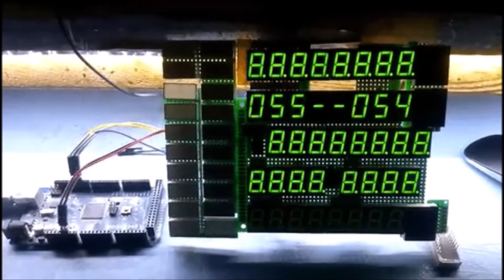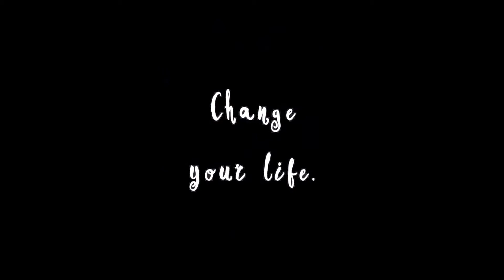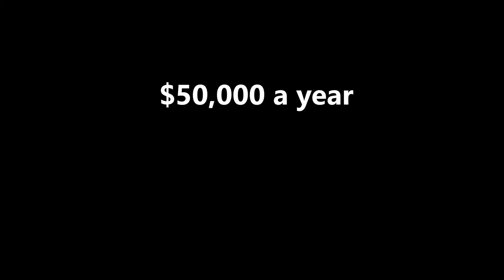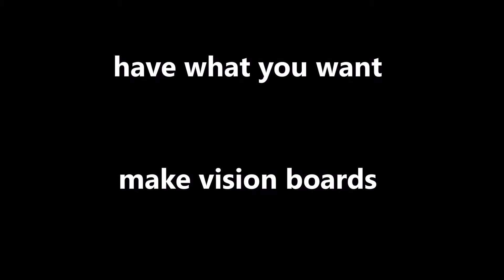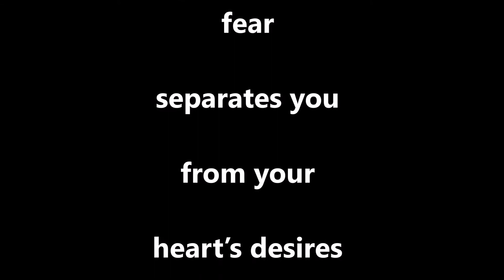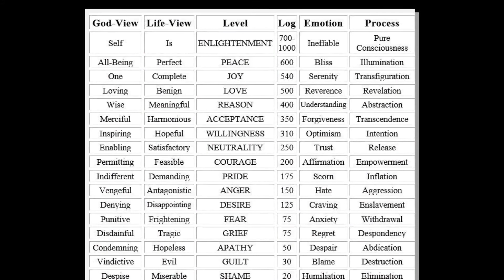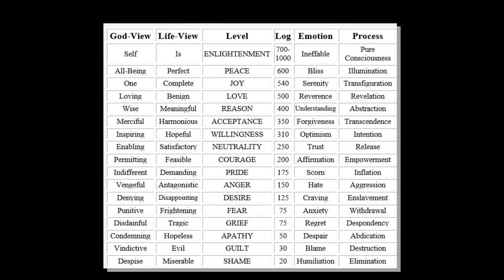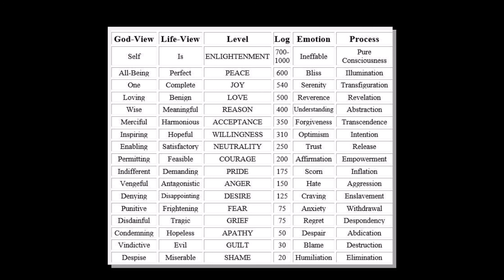Where's Your Vibration?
If you want to live an abundant lifestyle, where manifestation abounds and you’re attracting all the things you heart desires in this life, it’s important to know what vibrational frequency you’re maintaining. In our Beyond Science Lab we’re working on a device which reads your standard energy frequency vibration, every thought you think, situation, circumstance, or media hit you are exposed to will raise or lower your human vibration frequency. Learn how to determine your vibrational frequency setpoint naturally and how to purposefully raise your vibration. The more you practice high vibration energy activities, the higher your setpoint raises up the emotional frequency chart. Maintaining a high vibration will give you the abundant life you’ve been waiting for. David M Masters